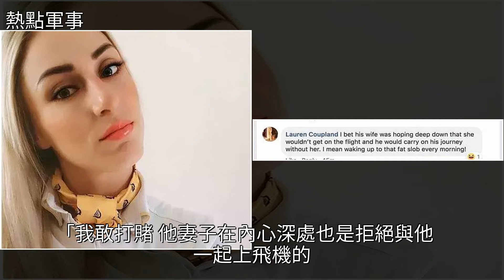中國妻子被拒登機，78歲英國老公憤投訴被客服譏笑，[熱點軍事]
中國妻子被拒登機，78歲英國老公憤投訴被客服譏笑 [熱點軍事]瑞安航空,英國,王怡,簽證,Facebook中國妻子被拒登機，78歲英國老公憤投訴被客服譏笑 [熱點軍事]瑞安航空 英國 王怡 簽證 Facebook